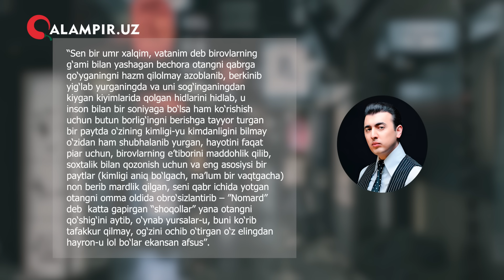"UCHTA TIRRANCHA OTASINI BULG‘AYAPTI". JO‘RAYEVLAR NEGA SUDLASHYAPTI?